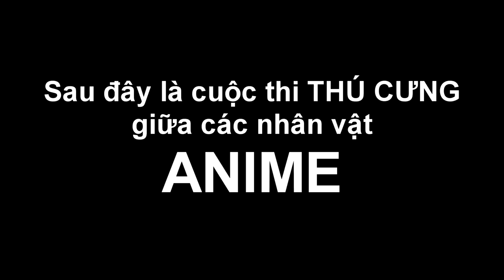Lớp Học Anime #32- SAGIRI VÀ THÚ CƯNG ỦN ỈN 🐷🐷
-Minecraft 1.10.2
-XEM LỚP HỌC QUÁI VẬT TẠI ĐÂY:
-Jaki bắt đầu chuyển nhà, cậu bị dính phải lời nguyền rằng: MỖI NGÀY CẬU SẼ BIẾN THÀNH MỘT NHÂN VẬT ANIME KHÁC, vào ngày đầu tiên đi học ở đó, cậu đã phát hiện ra những người bạn cùng lớp của mình đến từ những bộ phim anime khác nhau, những điều kì lạ gì sẽ xảy ra ? Hãy đón xem Lớp Học Anime!!!